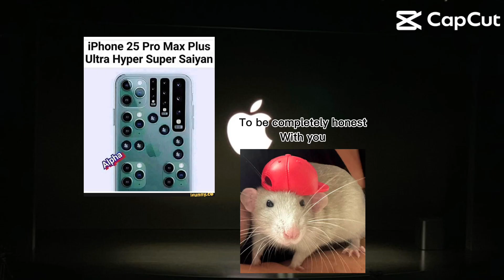New iPhone 25😆